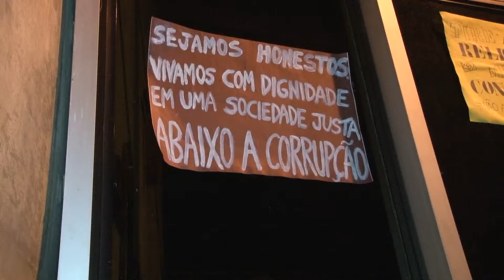Clipe manifestação popular em Criciúma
Abertura do Meio Dia com Notícias desta sexta-feira (21/06). Confira os melhores momentos da manifestação "Não é só por R$ 0,20" em Criciúma. Com imagens de Eduardo Amador e edição de Sandro C. Freitas.